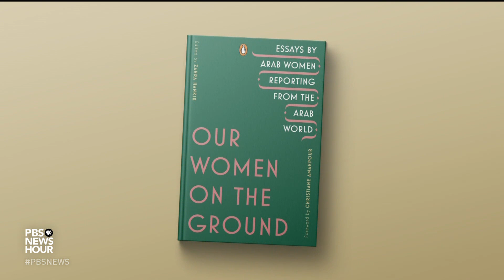How Arab women are changing the face of journalism in the Middle East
A new book called “Our Women on the Ground: Arab Women Reporting from the Arab World” shares the stories of female journalists working in the Middle East. The editor, Zahra Hankir, and NPR correspondent Hannah Allam, who wrote one of the chapters, sat down with Amna Nawaz recently to discuss how Arab women reporting in the Middle East are both unusually limited and uniquely empowered.